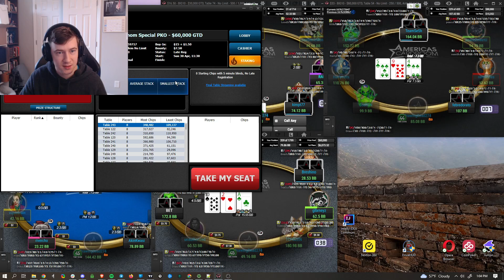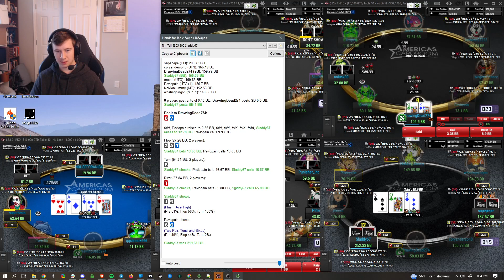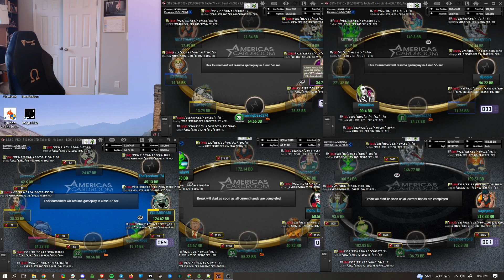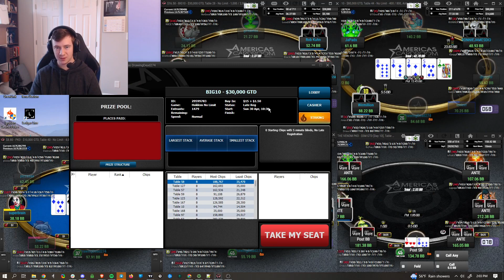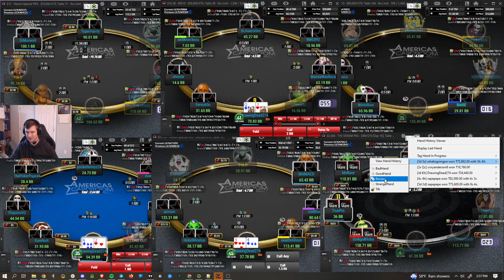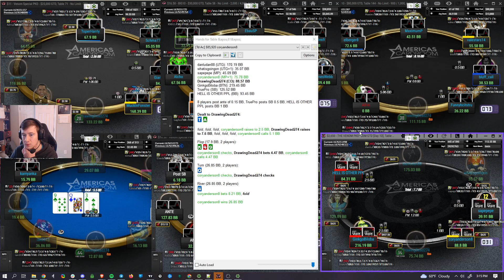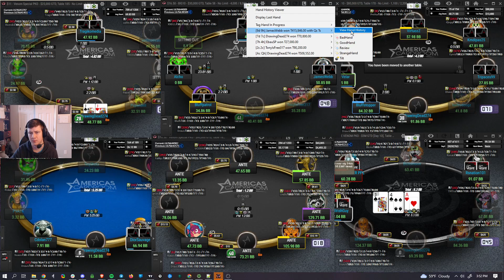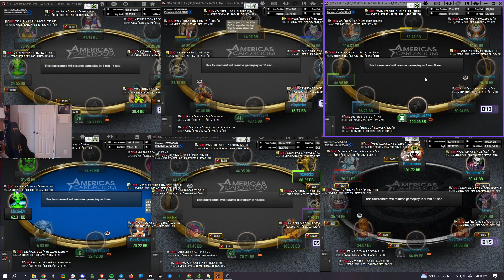Playing THE VENOM PKO $2,650 Buy-in 5mil Gtd on ACR + Side Tables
Lil play & explain sharing my thoughts as I play the highest stakes tournament that ACR offers, the Venom PKO edition, as well as some side events

Timestamps:
00:00 Intro
01:00 3way all-in w/ AA for 2 bounties
03:08 Venom Start!
16:38 Nitty fold?
43:41 A7o BB Defense, Weird Turn Spot
46:36 Nitty fold?
1:02:28 Nitty fold again? We do cover him...
1:03:10 Pocket 9s 4bet Pot
1:27:50 Pocket 4s BB vs BTN Hero Call
1:30:30 KJo Too Loose? Turn Strategy?
1:33:10 Pocket 5s Flop a Set
1:38:15 98s BB Defense
1:40:45 JTo BTN Defense
1:44:15 Pocket 8s Multiway, Too Weak on Flop?
1:48:05 JTo BB Defense, Seeing Ghosts on River?
1:52:40 Pocket 6s Tough Spot Pre
2:05:10 Pocket 2s BvB
2:05:35 BAM, Dat Reaction
2:07:10 ATo 3b Pot, Wussin' Out on Turn
2:15:05 JTo BB Defense, River Strategy?
2:18:00 JJ 3b Pot, EZ Game
2:19:14 KJs Going after Shorty, Tables Turn, WEIRD SPOT
2:32:40 54o BvB, Weak Fold?
2:45:22 QJo Bounty Hunt Opportunity, Surely It's Too Wide?
2:51:00 Pocket 9s CO vs SB SRP
3:06:54 A8s SB 3way Pot, Tough Flop Spot
3:16:50 A7s BB vs BTN, River Strategy?
3:23:45 Pocket 6s Too Loose Pre? Turn/River Strategy?